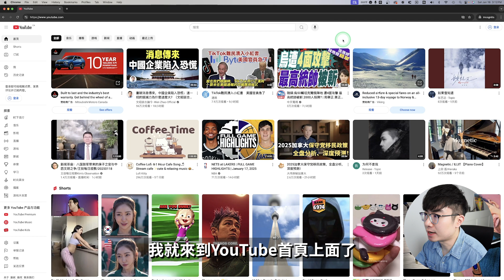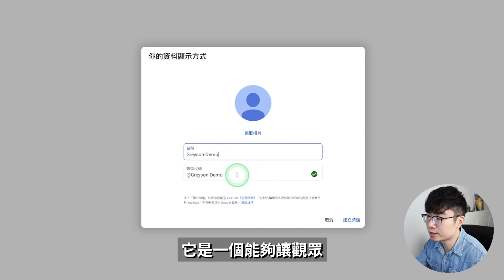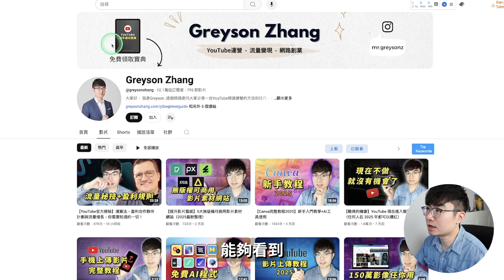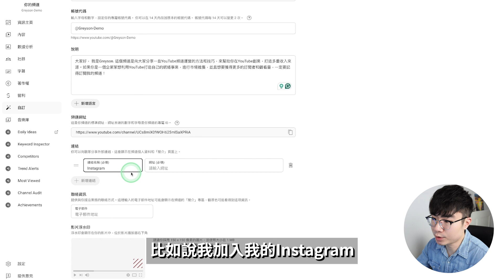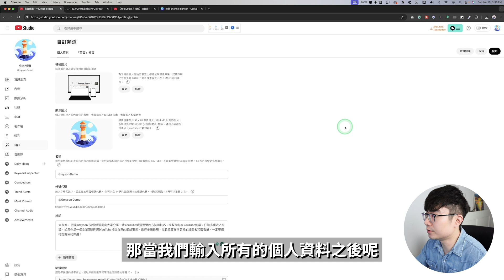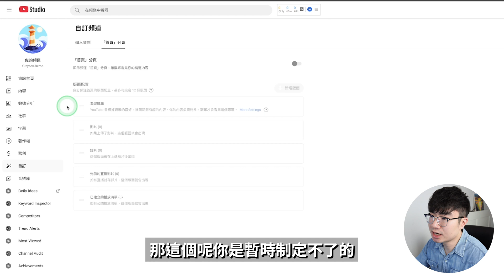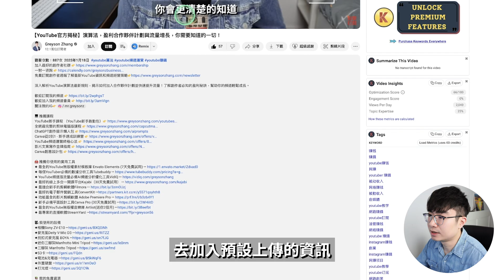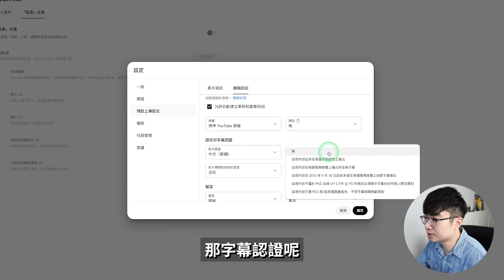【2025年最新】手把手帶你創建一個YouTube頻道（包含重要頻道設置）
這期影片我會手把手的教你如何去建立自己的YouTube頻道。在影片中，我將講解 YouTube 頻道、YouTube 帳戶和 Google 帳戶之間的區別，並分享一些實用技巧，幫助你快速成長並保護頻道免受駭客攻擊。如果你剛開始接觸 YouTube，並在設置頻道時感到困惑，那麼這部影片就是為你準備的！

時間軸：
0:00 開場
0:41創建賬戶
2:09建立YouTube頻道
7:39重要頻道優化設置